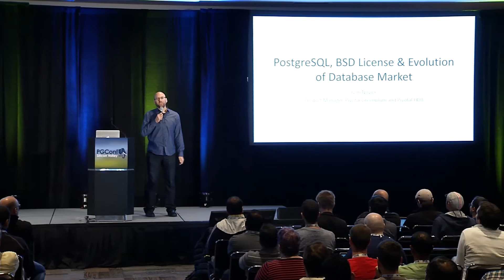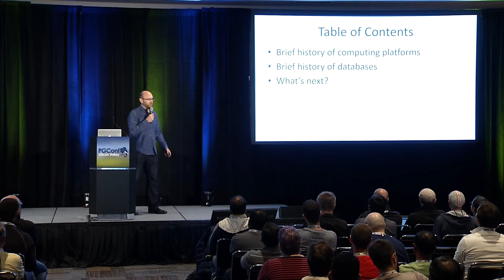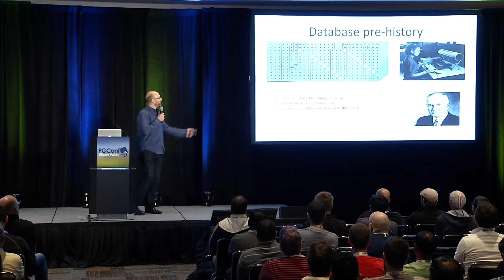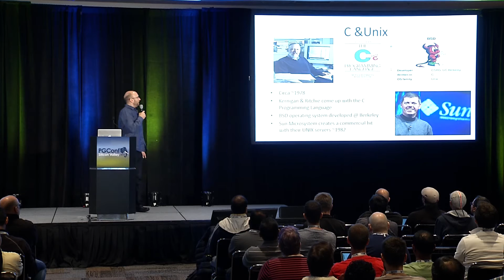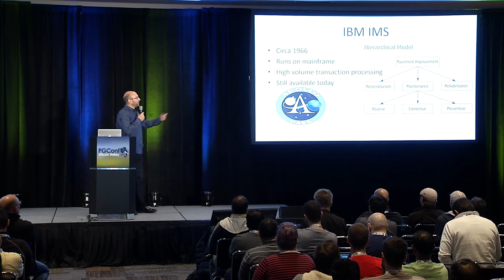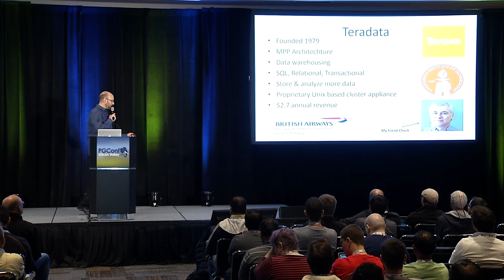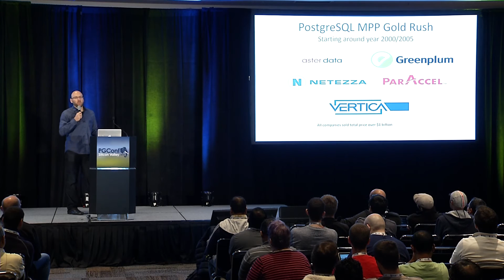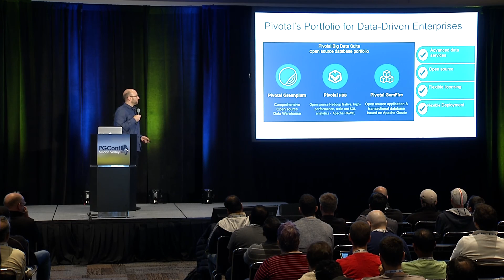Keynote by Ivan Novick of Pivotal at PGConf Silicon Valley 2015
PostgreSQL License, Vendor Eco-systems, Cloud Providers, and Future of RDBMS

Due to the liberal license of the PostgreSQL database and the history of a strong community, PostgreSQL is becoming the de-facto standard for open source relational database systems. In this session we will talk about how the permissive license has created an ecosystem of vendors providing spin-off products based on the PostgreSQL database. We will cover the evolution of PostgreSQL innovations ranging from databases for big data analytics to OLTP and running as shrink-wrapped software or in the cloud. Finally the session will provide a vision of how these initiatives are converging to shape the future of relational databases.